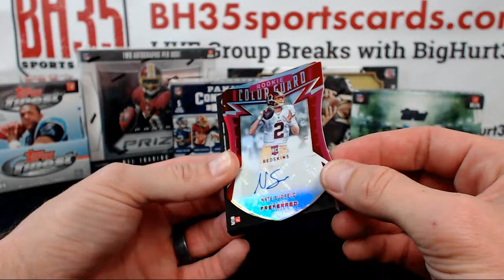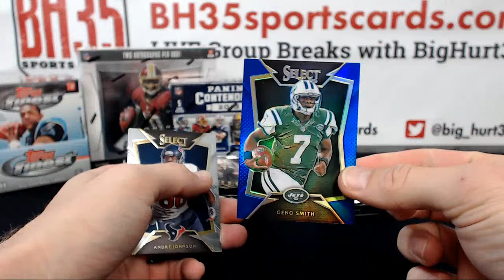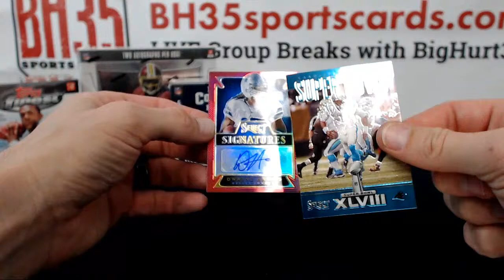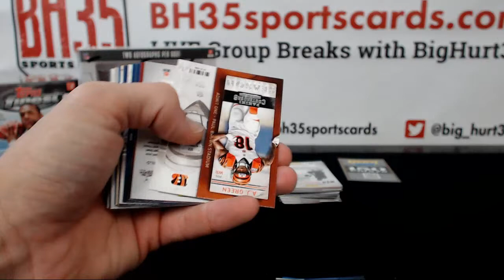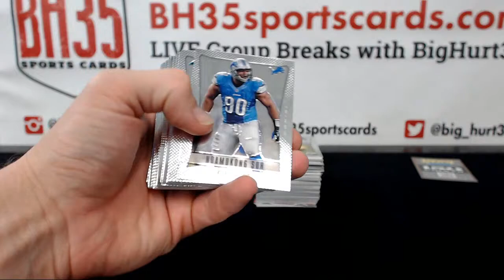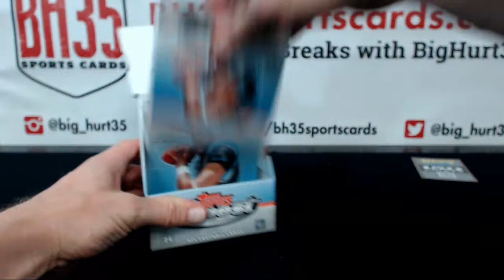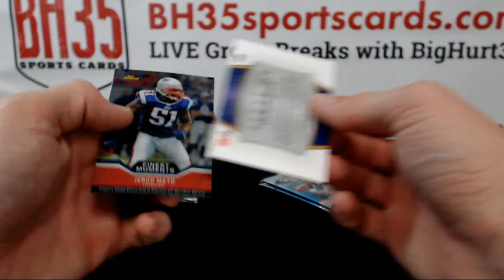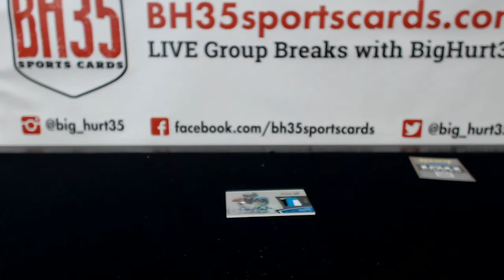2011 THROUGH 2016 6 BOX FOOTBALL MIXER | RANDOM TEAMS #2